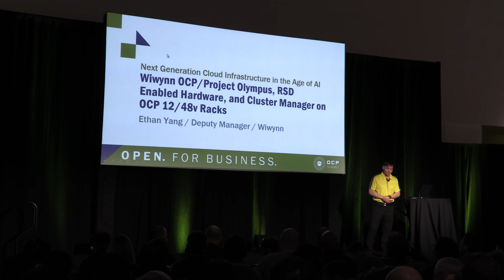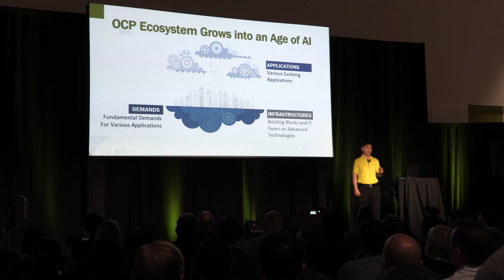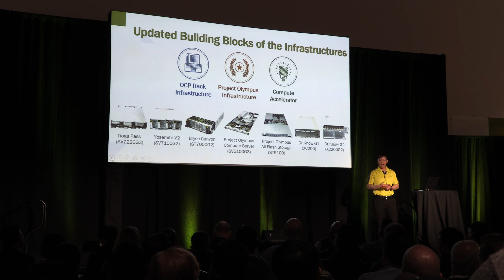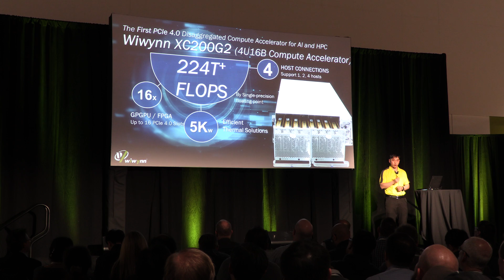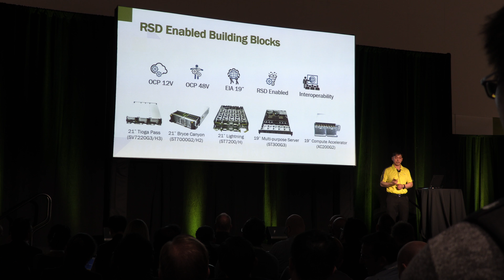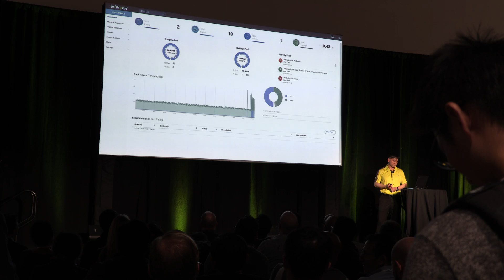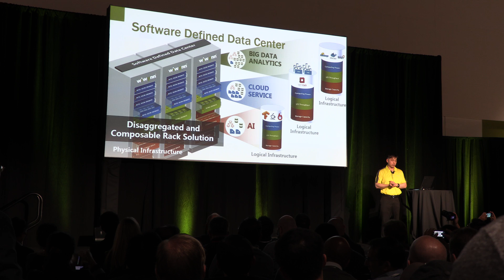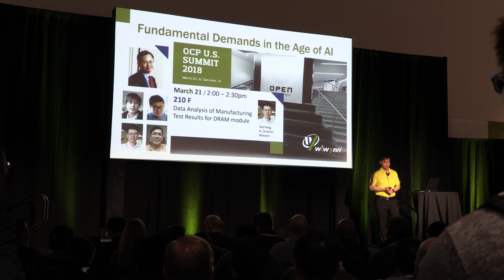OCP Summit 2018: Next-Generation Cloud Infrastructure in the Age of AI: Wiwynn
Next-Generation Cloud Infrastructure in the Age of AI: Wiwynn OCP, Project Olympus, and 19” Solutions - Presented by Wiwynn

In just one year, the cloud industry has seen the explosion of artificial intelligence (AI) development at astonishing speeds. Key drivers working behind the scenes of the AI era are multifaceted: an expanding line of open hardware technologies found in Open Compute Project (OCP) & Project Olympus, GPU-driven solutions tailored for machine learning / deep learning (ML / DL), and advancements towards a robust composable & disaggregated datacenter. This year, Wiwynn is proud to present leading-edge compute, storage server, and storage solutions for OCP (48V & 12V) & Project Olympus, accelerated GPU solutions for ML / DL, and the latest evolution of Intel Rack Scale Design (RSD) for the future of composable and disaggregated infrastructure. Together, this new fleet of cloud infrastructure technologies will help power the next explosive wave in the age of AI.